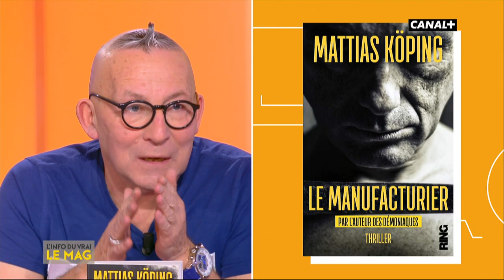La liste de lecture - L'info du vrai du 04/02 - CANAL+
Gérard Collard nous livre sa liste de lecture de la semaine.